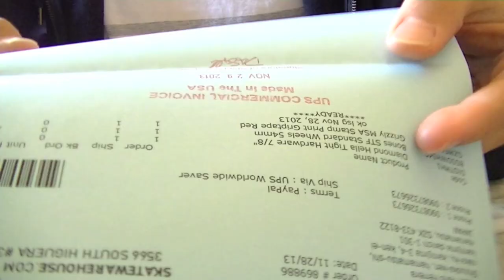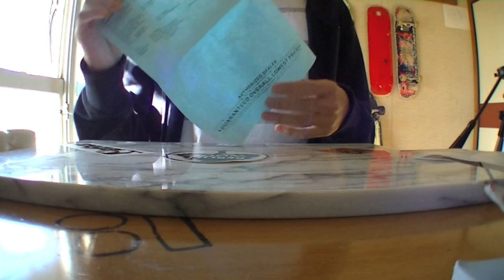Unboxing - Skate Warehouse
Compre seu fingerboard
Fingerboard para iniciante
Melhores fingerboard do Aliexpress
Truck da leefai